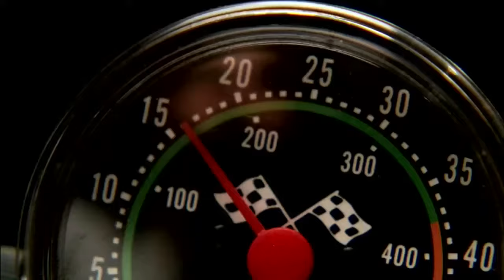LOST 2x1 | Man of Science, Man of Faith | Intro (HD)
** Best TV series ever | Everything happens for a reason
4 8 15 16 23 [42]